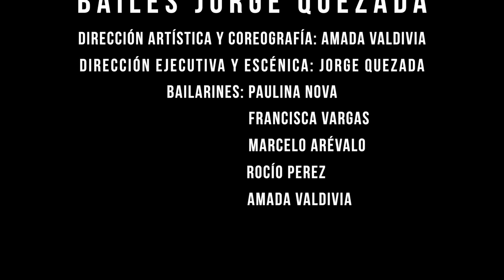Presentación bailes Jorge Quezada